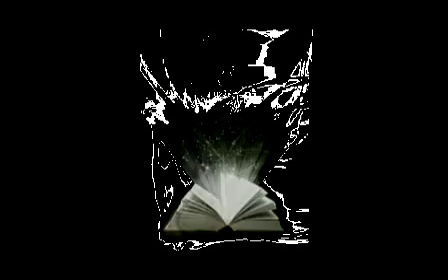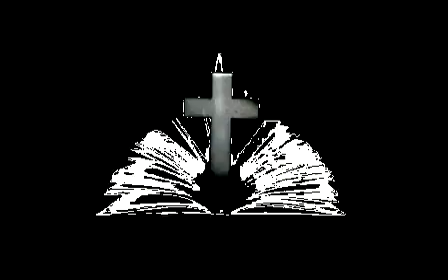1EarthFamily Video Archieve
IT CAME TO PASS THAT A CHILD WENT TO HIS FATHER AND SAID, FATHER EVERY TIME I LOOK OUT INTO YOUR FIELD ALL I SEE IS BEAUTIFUL TREES, FLOWERS AND ANIMALS. I NEVER WANT TO STOP LOOKING OUT INTO YOUR FIELD, HIS FATHER LOOKED AT HIS SON AND SAID, MY SON IT WAS NOT ALWAYS BEAUTIFUL, A LONG TIME AGO THIS FIELD WAS BARREN, BUT AFTER MUCH PLANTING AND CARING FOR THE LAND, I'M FINALLY ABLE TO SEE ITS TRUE BEAUTY THROUGH YOUR EYES. ONE DAY THE KINGS SON WENT INTO HIS FATHERS FIELD AND BECAUSE OF THE BEAUTY OF THE FLOWERS, HE GOT DISTRACTED AND GOT LOST, SEVERAL DAYS AND NIGHTS WENT BY AND THE PRINCE BECAME PAINFULLY THIRSTY AND HUNGRY, THE PRINCE REALIZED THAT NOWHERE IN THE FIELD COULD HE FIND A TREE TO QUENCH HIS THIRST OR HUNGER, THE PRINCE CALLED OUT TO THE FOUR WINDS IN THE HOPES THAT HE WOULD BE RESCUED AND AT THAT VERY MOMENT THE KINGS SERVANTS FOUND THE PRINCE AND BROUGHT HIM BACK TO HIS FATHER, THE KING FILLED WITH JOY ORDERED HIS SERVANTS TO PLANT A FRUIT TREE IN THE MIDDLE OF HIS FIELD CAPABLE OF SUSTAINING THE LIFE OF ANYONE WHO SHOULD EVER GET LOST IN HIS FIELD, FOR THREE SEASONS THE KING WENT TO THE CENTER OF HIS FIELD IN SEARCH OF THE FRUIT TREE HE ORDERED TO BE PLANTED AND EACH TIME HE FOUND NO FRUIT GROWING FROM IT, THE KING SAID TO HIS SERVANTS "I HAVE COME THREE TIMES IN SEARCH FOR FRUIT AND HAVE FOUND NONE GROWING FROM THIS TREE, WHY SHOULD IT CONTINUE TO EXHAUST THE SOIL?, THE KING ORDERED FOR THE TREE TO BE CUT DOWN AND DESTROY ITS ROOTS.", THE KINGS SON WHO WAS WITH HIM WHEN THE KING GAVE HIS ORDER SAID TO HIS FATHER, "FATHER, ALLOW IT TO LIVE FOR ONE MORE SEASON, I WILL CARE FOR IT AND CULTIVATE ITS GROUND WITH MANURE SO THAT IT MAY PROVIDE US ITS FRUIT FOR THE NEXT SEASONS HARVEST, IF IT DOES NOT BEAR ANY FRUIT AFTER I HAVE CARED FOR IT, ON THE DAY OF THE NEXT HARVEST I WILL HAVE CARRY OUT YOUR ORDER." THE KING AGREED AND IT WAS SO.